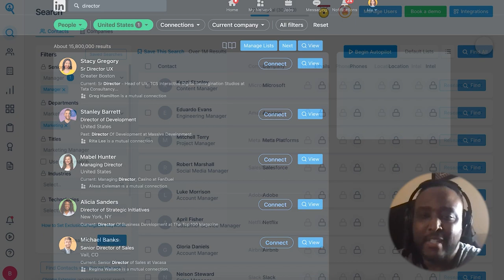$3M ARR in 4 Months! | Ken Weaver, Yottled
We interviewed Seven-Figure President's Club winner, Kenneth (Ken) Cole Weaver, who is the Head of Business Development over at Yottled, he tells us how he used Seamless.AI to generate thousands of leads and save him time with prospecting.

Find anyone's phone number, email, and direct dials instantly with Seamless.AI. Join FREE now

What is Seamless.AI?
The First and Only Real-Time Search Engine for B2B Sales Leads.
Our sales software finds verified cell phones, emails, and direct dials for anyone you need to sell to. Get 50 free credits with no credit card down and discover why 300,000+ companies use Seamless.AI to grow their business.

Seamless.AI’s search engine helps you connect directly with your ideal customers so you can build pipeline, shorten your sales cycle, and close more deals at scale. Leverage our real-time people search engine to build a massive list of decision-makers.

Get Ahead with Seamless.AI: Join Our Team!

How We Secured Over $3,000,000 in ARR Using Seamless.AI - Ken Weaver